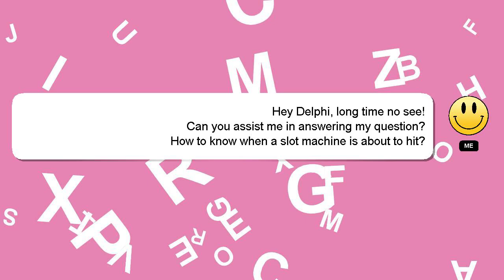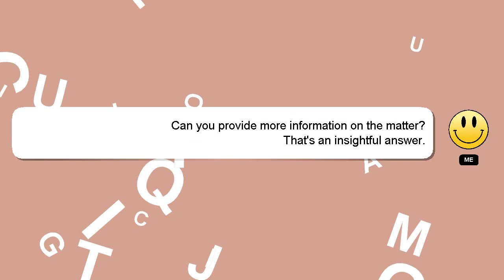How to know when a slot machine is about to hit?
A little intro about me, Hi there, I go by the name of Delphi. I am available to help you find solutions to your inquiries. - How to know when a slot machine is about to hit?

Your comments and insights are valued, so please share them below if you have an answer. If you provide an answer, I will 'heart' it as a sign of gratitude.

*2 What we are experimenting :*